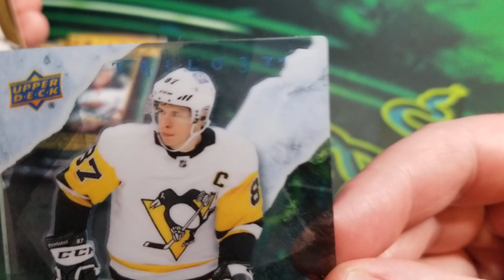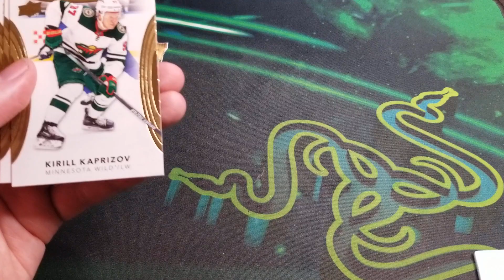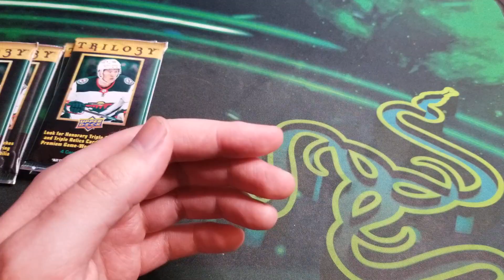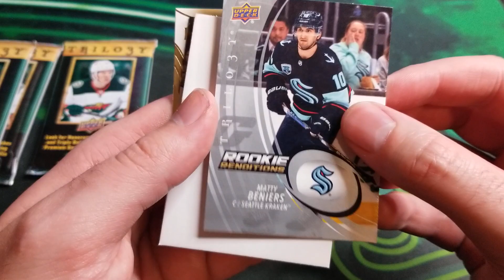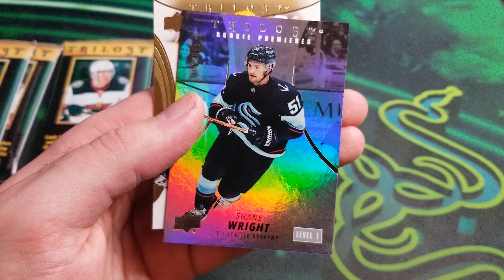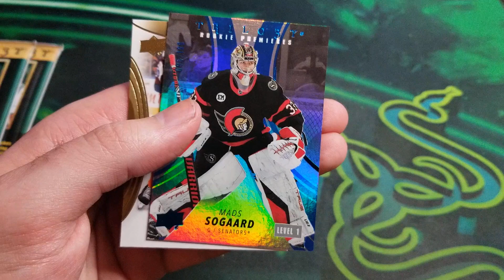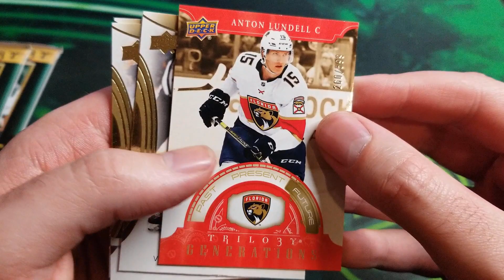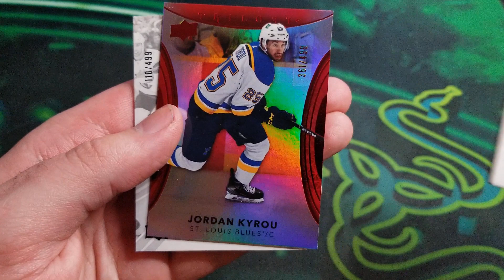Crystalized Signatures, Crosby, Beniers & Wright! Opening 2022-23 Upper Deck Trilogy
Another frozen in time for the set! Really enjoying this product!